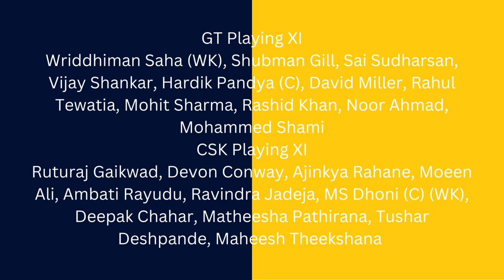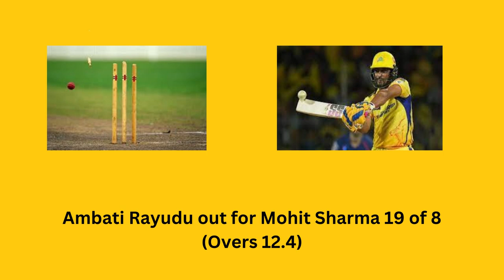IPL 2023 Match 74 Live Score GT VS CSK Final _Wanderlust India